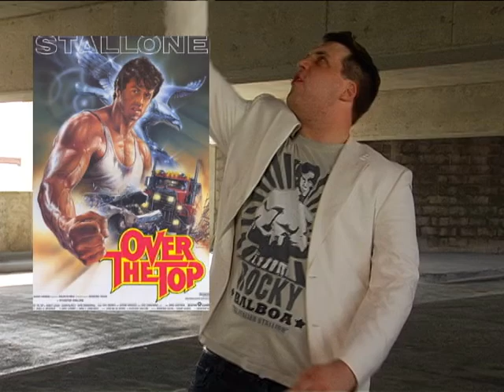Gay for Stallone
Celebrating the way we all feel when we watch the greatest action star of all time, Sylvester Stallone! The first single by the "Pretty Swell Guys" Chris Clem and Kirk Robinson (and feat. Steve Guy). Check out a lot more at PrettySwellGuys.com!